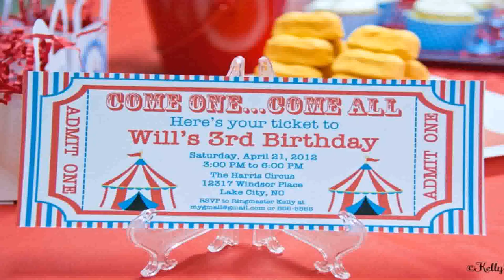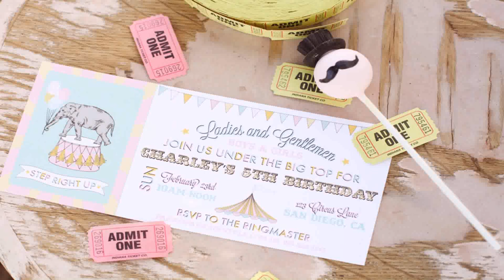Simple Birthday Decoration Ideas At Home For Boy